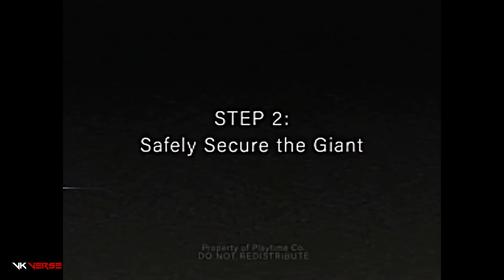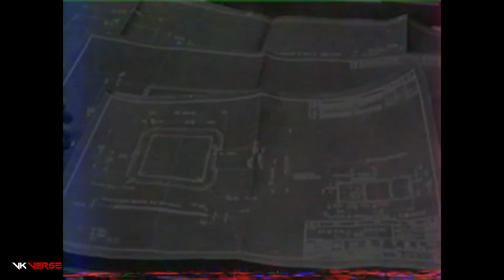BRON Hidden Secrets and Chapter 3 Enemy Revealed : POPPY PLAYTIME VHS Explained in Hindi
BRON Hidden Secrets and Chapter 3 Enemy Revealed : POPPY PLAYTIME New VHS Explained in Hindi

🌟GPU - Inno3d RTX 3060 OC